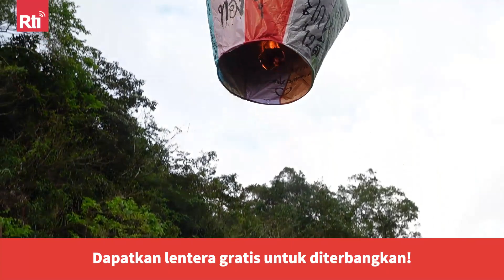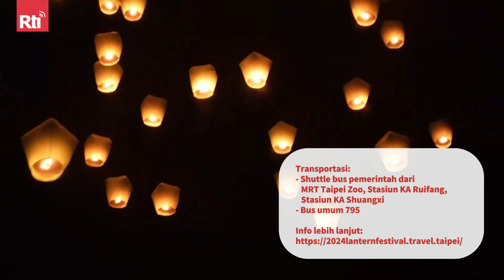Mau Ikut Festival Lentera Pingxi 2024? Begini Caranya! | RTI Siaran Indonesia